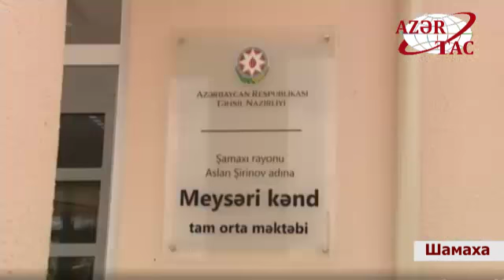Президент Ильхам Алиев принял участие в открытии нового здания средней школы села Мейсари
Президент Ильхам Алиев принял участие в открытии нового здания полной средней школы села Мейсари в Шамахинском районе